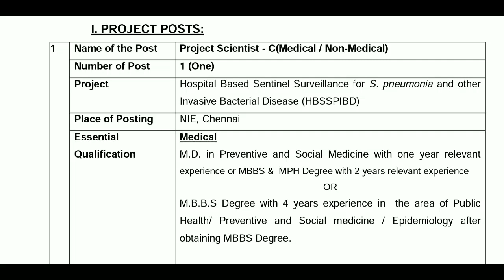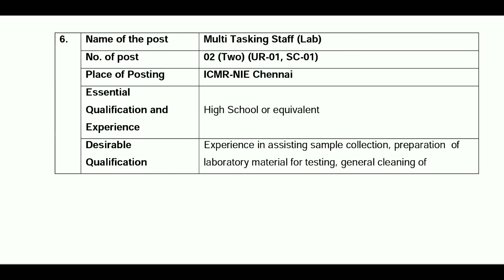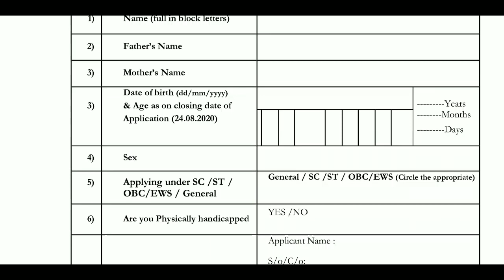சுகாதார துறையில் மீண்டும் வேலைவாய்ப்பு 2020 | Health department recruitment 2020 | TN GOVT JOB